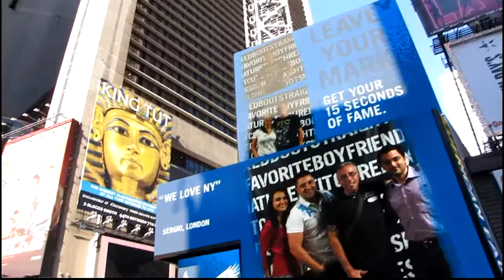September 2010 - New York - Times Square 1/2